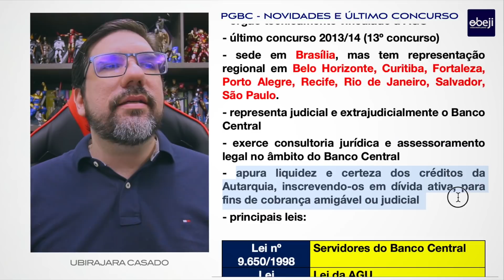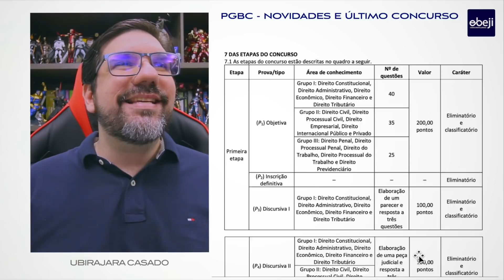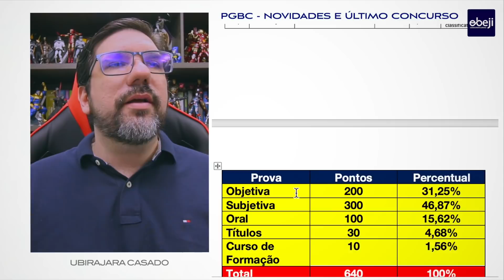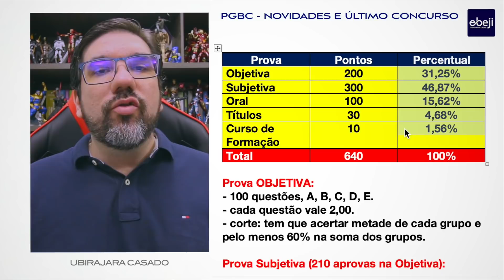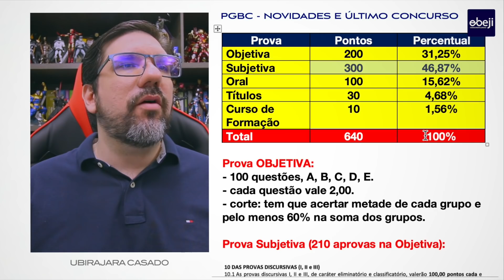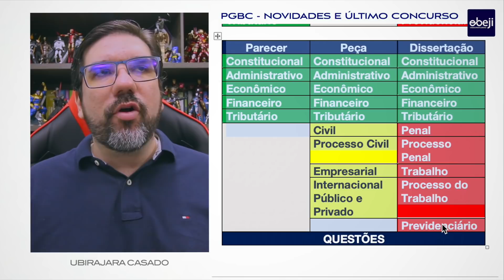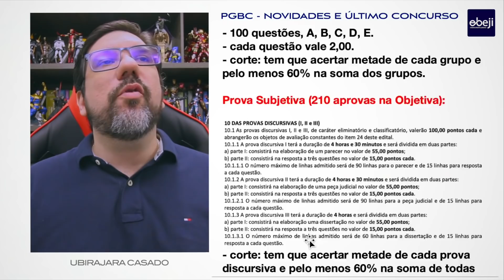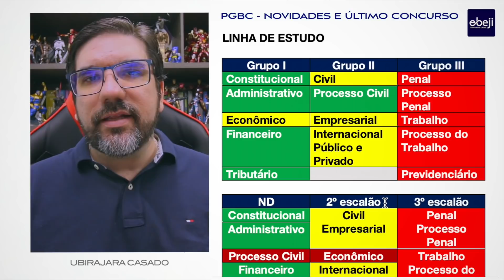🔴 NOVIDADE SOBRE BACEN (PROCURADOR) E TUDO SOBRE O ÚLTIMO CONCURSO 🔴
🔴 NOVIDADE SOBRE A BACEN (PROCURADOR) E TUDO SOBRE O ÚLTIMO CONCURSO 🔴

OBS: Se não conseguiu vaga, informe nos comentários se tem vontade de participar que avalio se é o caso de criar um novo grupo.

3️⃣. EXECUÇÃO FISCAL E FAZENDA
4️⃣. IMPROBIDADE E FAZENDA PÚBLICA:
5️⃣. MANDADO DE SEGURANÇA E FAZENDA PÚBLICA